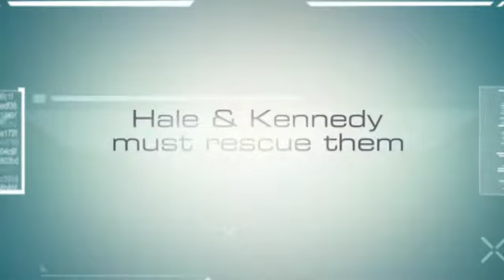The Double Cross {book trailer}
Book trailer for "The Double Cross" by Jackson Pearce - created